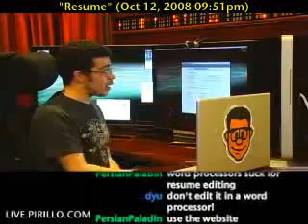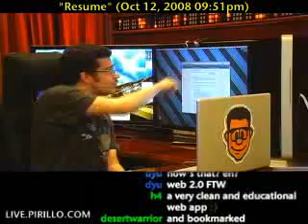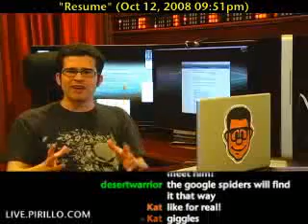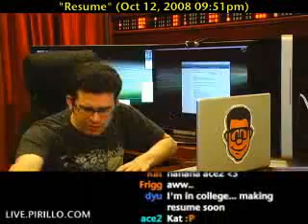Do You Have Any Resume Building Tips?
- When is the last time you updated your resume? For me, it's been well over ten years. Some companies, after you give them your resume, may even Google you. So, be careful of what you put out there online. What method do you use to update and give out your resume?